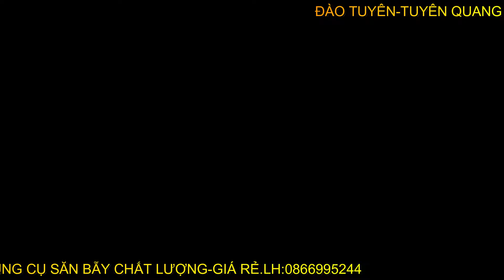LỤP BẪY BÌM BỊP MỚI NHẤT 2022.HÀNG FULL INOX SƠN XANH.